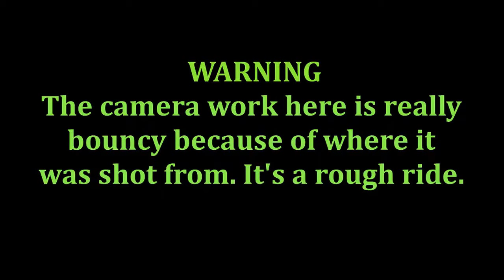We Got Stuck!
First long-ish trip out and we get stuck.